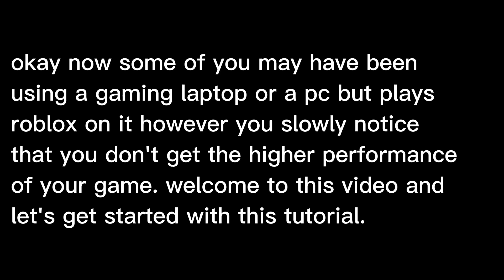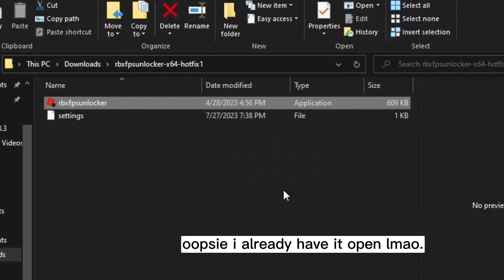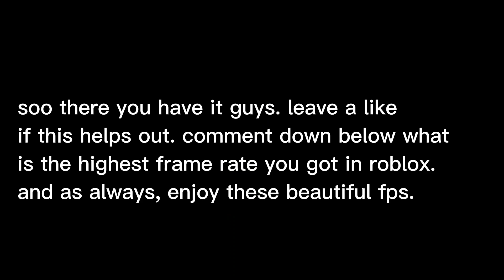How to UNLOCK Roblox FPS *2023* (READ DESCRIPTION)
here's the link to the official FPS unlocker for those who can't find it

how to show your fps in roblox??
hold the Left Shift and press F5.

what is an FPS unlocker??
Roblox FPS unlocker is designed to help boost your performance. Roblox is by default capped at 60 FPS (Frames Per Second) but with the FPS unlocker, it will bypass the Frame limiter by Roblox's Engine to give you MASSIVE PERFORMANCE. higher FPS will also help you to be a competitive player in some of the most competitive games in Roblox such as Arsenal. if you have a decent gaming pc with monitor has a high refresh rate, (144 hertz monitor for example) 60 FPS is still acceptable. but the ghosting, and the input latency is what limits you for being a better player in competitive Roblox games. so if you have an FPS unlocker, you will see a BIG difference to your gameplay being able to compete against others very well and hitting shots faster. and being able to respond a lot quicker than with 60 FPS.

one thing to note that roblox is only using single core on your CPU and it does not fully utilize your GPU. if that single core on your CPU has bottlenecked a lot, it will lead to your Roblox game stuttering and crashing. meaning no matter how powerful your PC is, you still won't be getting very impressive frame rates in Roblox so it is up to the Roblox Team to make a solution for the multi-cores problem. basically, Roblox is a CPU-based game so having said that, if you have a good CPU, roblox gaming should be just ENOUGH.. also one news, the Roblox Team are planning to make an official FPS unlocker built-in to the Roblox game client. an excellent performance boost on your games is EXPECTED once it has rolled out this year. just be patient.

NOTE: with the new FPS Unlocker 5.0, it now uses a flags file that will modify your roblox client settings. so whenever roblox updates, you have to open FPS unlocker once again so the ClientSettings file gets generated after you receive a roblox update.